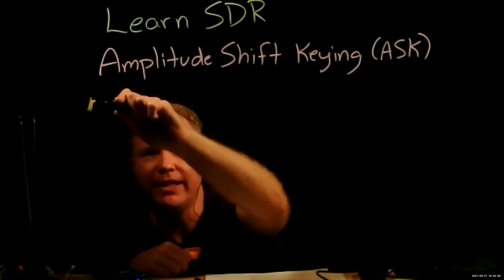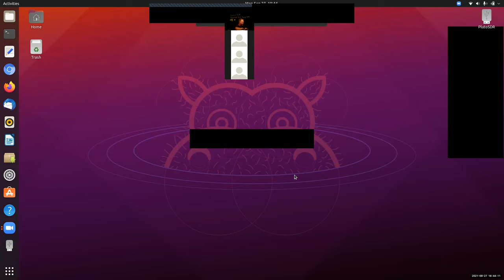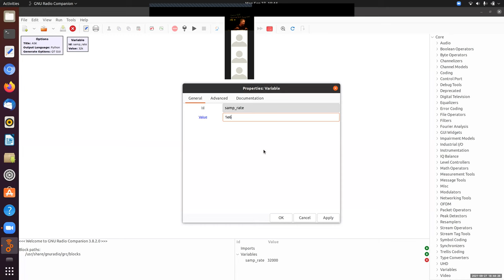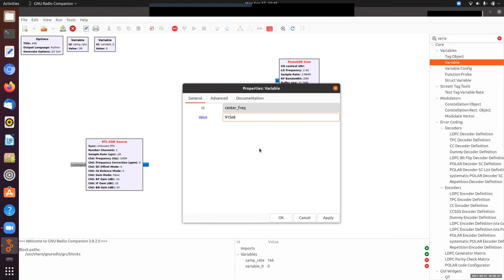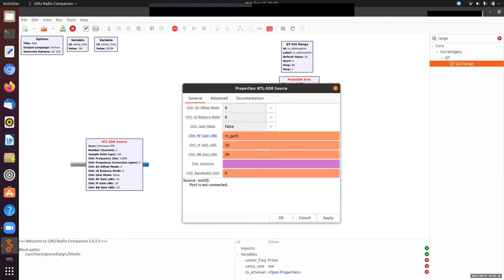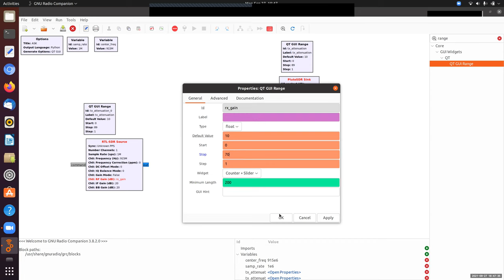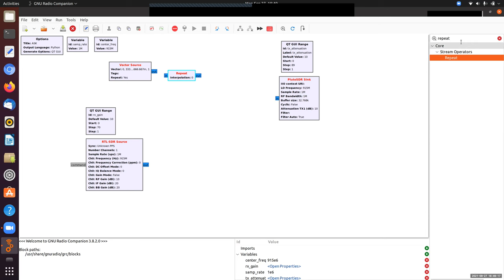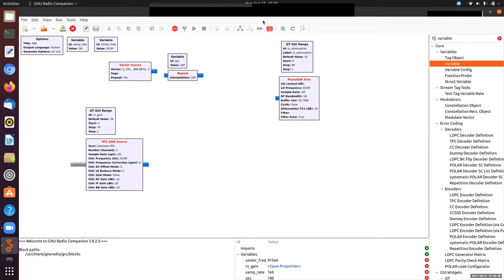Learn SDR 11: Amplitude Shift Keying (ASK)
Learn SDR with Professor Jason Gallicchio at Harvey Mudd College
Lesson 11: ASK amplitude shift keying from Pluto to SDR.

--- Learn SDR with Professor Jason Gallicchio